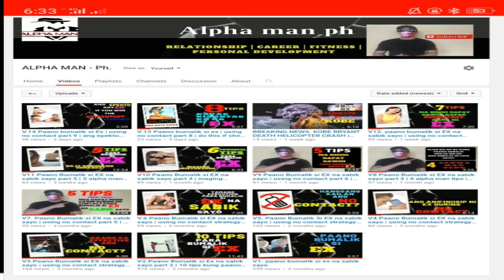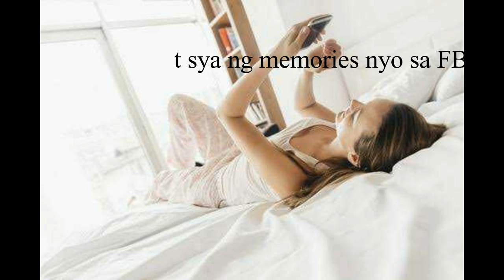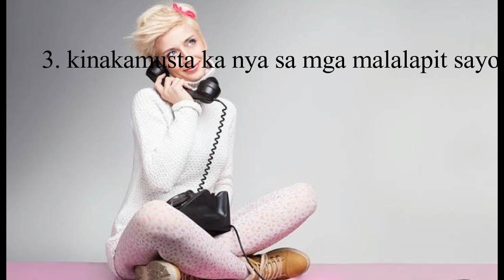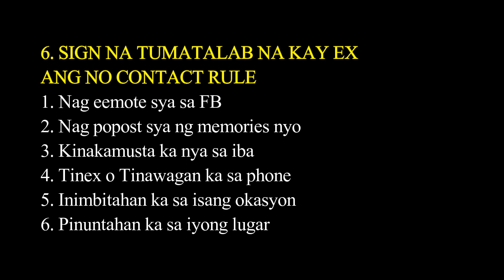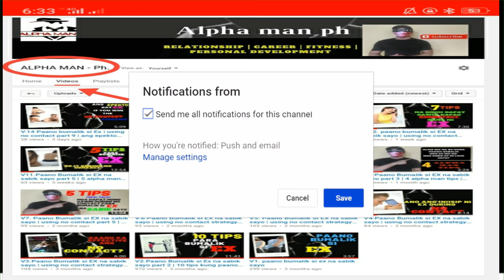V19. MGA SIGNS NA TINATABLAN NA SI EX SA NO CONTACT RULE.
MGA sign na tinatablan na si ex sa no contact rule, na Mimis ka na ni ex.